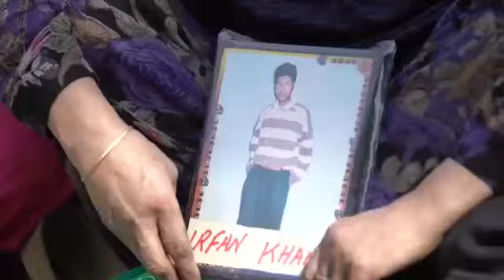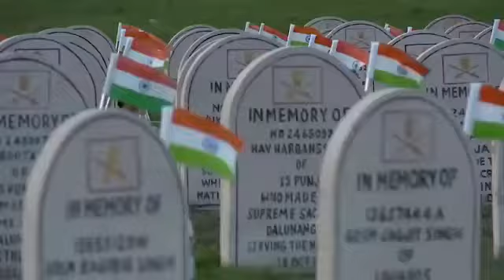A Beautiful Song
Video from RAi Yasin Advocate